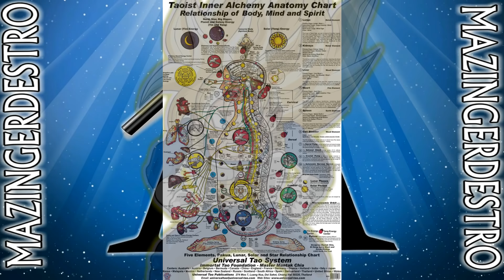Η μεταμόρφωση των Saiyan του Σύμπαντος 6 -【Dragonball Μυστήρια】HD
Αν θέλετε να υποστηρίξετε το κανάλι μπορείτε μέσω του